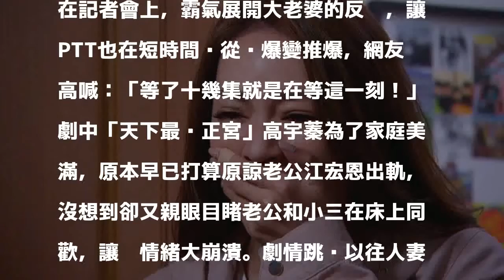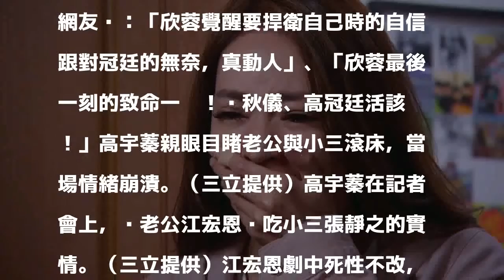八點檔女星怒搧小三巴掌 200萬人爽喊：活該啦！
〔記者吳志偉／台北報導〕三立八點台劇《金家好媳婦》劇情再掀高潮，昨晚播出正宮高宇蓁反擊腥夫江宏恩與小三張靜之，收視更直衝破5，吸引超過200萬人觀看。其中收視最高點落在高宇蓁親眼目睹老公江宏恩和閨蜜張靜之滾床，當下竟然強忍悲痛心情、關上門默默離開，然後在記者會上，霸氣展開大老婆的反擊，讓PTT也在短時間內從噓爆變推爆，網友高喊：「等了十幾集就是在等這一刻！」

發表評論評論如下。